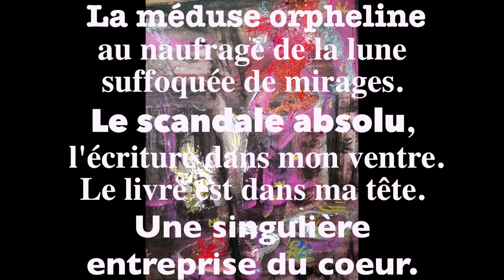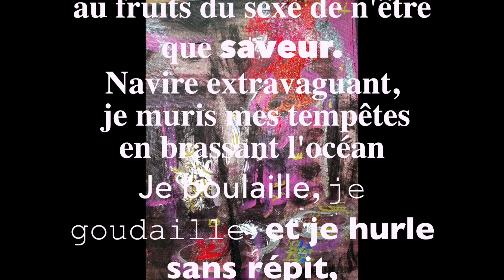LA MEDUSE ORPHELINE épisode 1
lecture : Adeoumi Kouchanou.Lecture en prose poésie à la manière d'un slam rap où le lecteur voyageur découvre des extraits de « la méduse orpheline » écrit par  Frankétienne.
Poète , dramatuge, romancier,comédien et peintre .Frankétienne est un de ces géants qui marquent la création littéraire et artistique de notre époque.
Il fonde en 1968 avec René Philoctète et Jean Claude Fignolé la Spirale qui prône l'art total en mélangeant les genres romanesques , théatral et poétique.
I infatigable inventeur des mondes, expert en dynamique syntaxique et pyromane lexical, Frankétienne a publié plus d'une trentaine de titres, en français et en créole.Chacune de ses œuvres est ancrée dans l'histoire contemporaine haitienne.